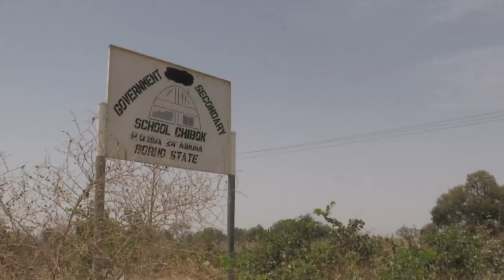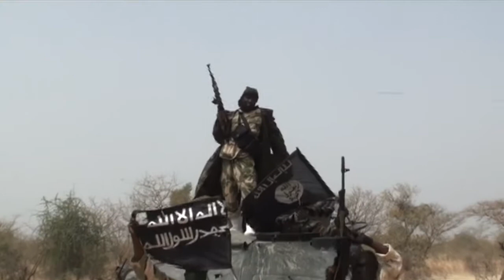Il y a 4 ans, les lycéennes de Chibok étaient enlevées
Il y a quatre ans, 276 lycéennes nigérianes étaient enlevées à Chibok, dans l'Etat de Borno (nord-est), fief du groupe jihadiste Boko Haram qui mène depuis 2009 une insurrection qui a fait plus de 20.000 morts et 2,6 millions de déplacés.